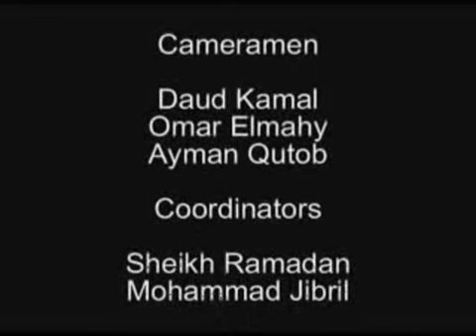The New Muslim